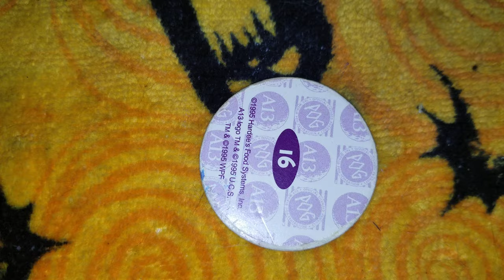Pog of the Day